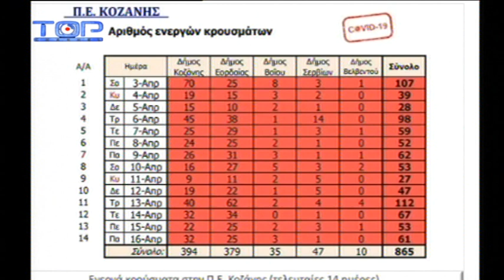ΜΙΑ ΕΒΔΟΜΑΔΑ ΕΝΑ ΣΑΒΒΑΤΟ 17-4-2021